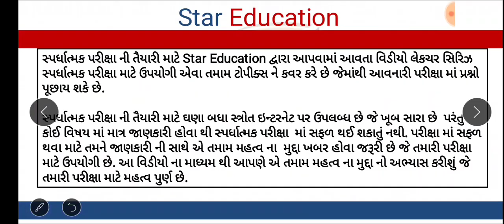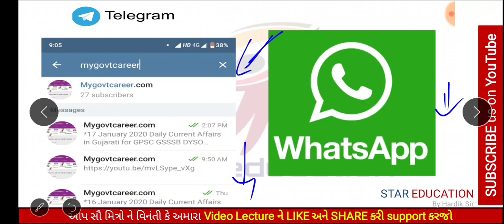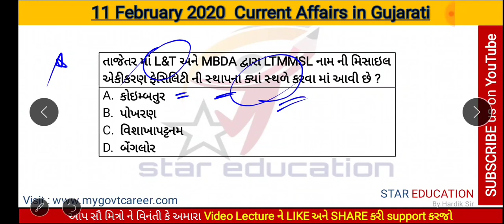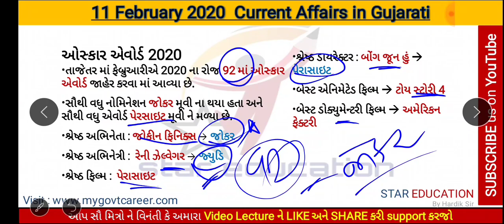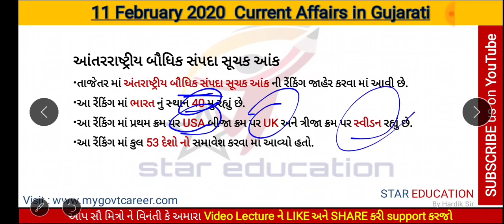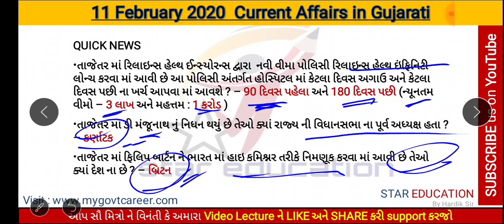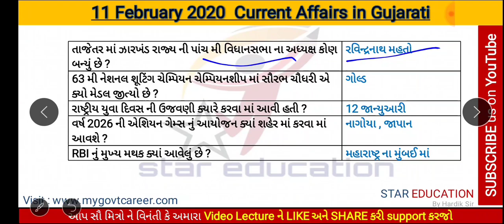11 February 2020 Daily Current Affairs in Gujarati for GPSC GSSSB Bindachivalay Exams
11 February 2020 Daily Current Affairs in Gujarati for GPSC GSSSB Bindachivalay Exams